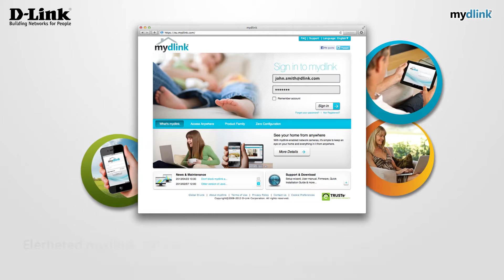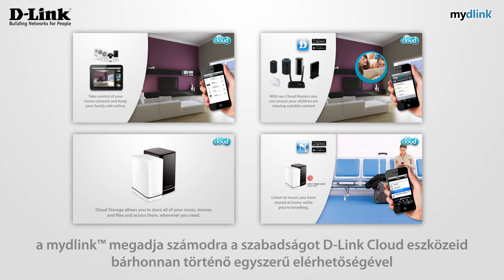mydlink: Az otthoni hálózatok jövője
Ebben a videóban bemutatjuk, hogyan varázsolja át életed a mydlink Cloud szolgáltatások rendszere.